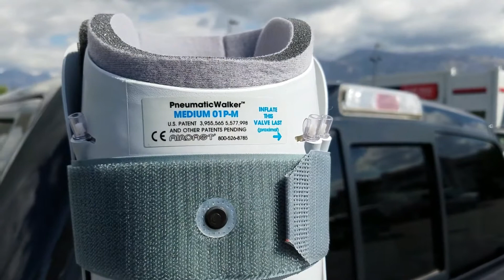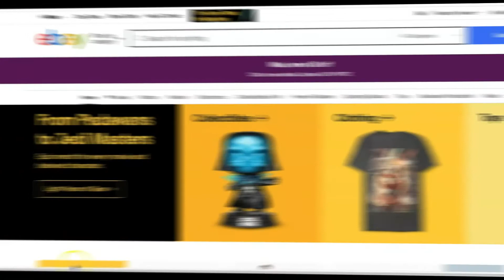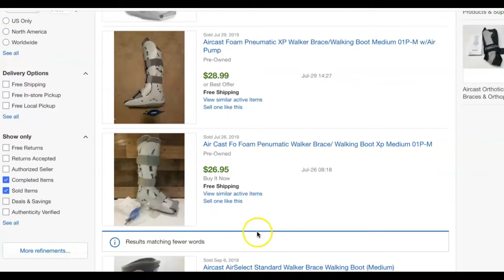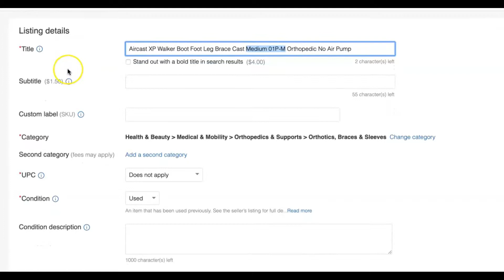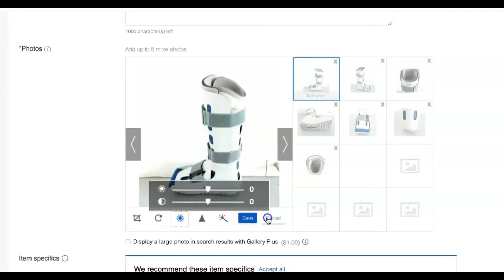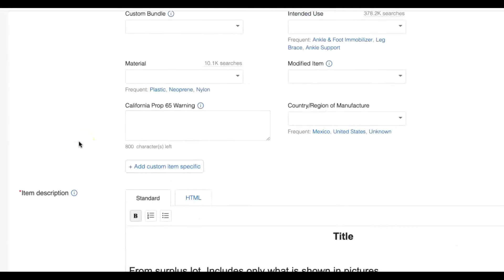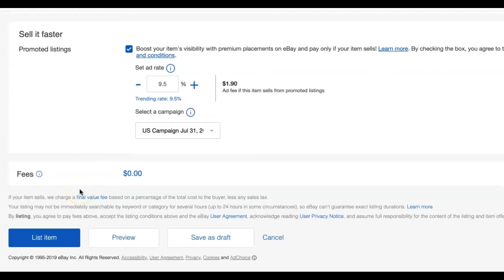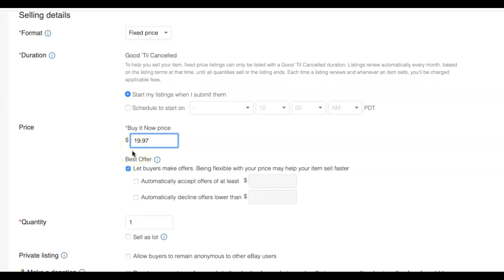Thrift Store Finds 700% Markup!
⭑⭑⭑ Want to book a FREE coaching call with Mike? ⭑⭑⭑

For a limited time, you can schedule a free intro call, which will help lay out a strategy for your online business.

These additional resources and links will help to supercharge your business. My aim is to give you the right guidance, education, and know-how so that you can set up the business of your dreams.